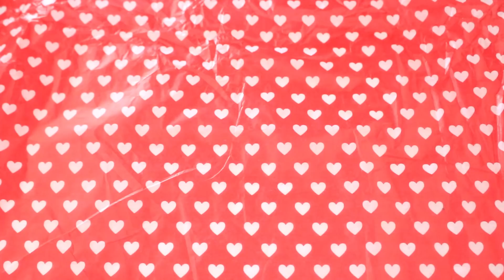DIY Idée Cadeau l Facile et que TOUT le monde veut ! 🌙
Today une nouvelle vidéo, j'espère que ça vous plaira, n'hésitez pas à me laissez des commentaires!
Merci d'être de plus en plus nombreux !

DIY N°3

➜ Ma boutique Etsy

➜ Vous voulez m’écrire ? : Samia Tsuki
97 rue Sauveur Tobelem
BPYOUTUBE.fr
13007 Marseille

➜ Équipements ?
Je film avec un Canon 700D, montage logiciel FCPX,

➜ Questions fréquentes ?
Mes Origines ? Maroc & Sénégal

Infos : Les commentaires méchants et non constructive sont automatiquement supprimé !

Si tu as lu jusqu'ici? Tu es parfait(e)